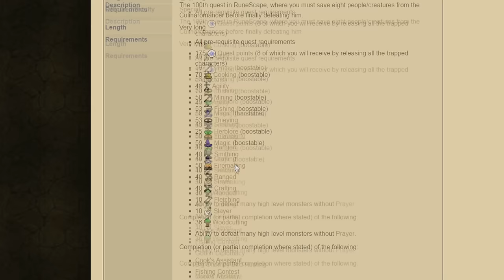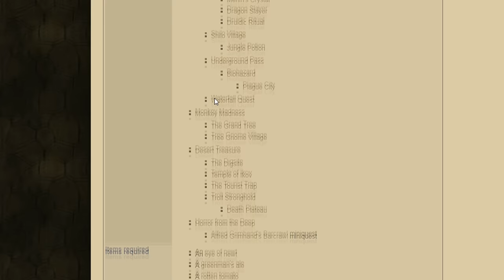Old School Runescape: Ironman Series - GETTING STARTED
My Friendchat is : Alonesome

Welcome to another video - Have a good one guys! ( ͡° ͜ʖ ͡°)